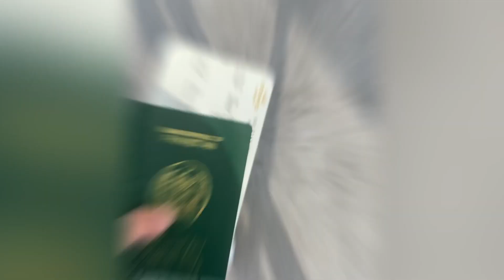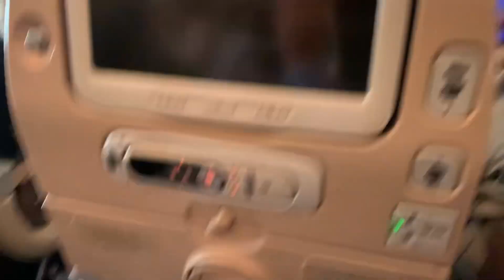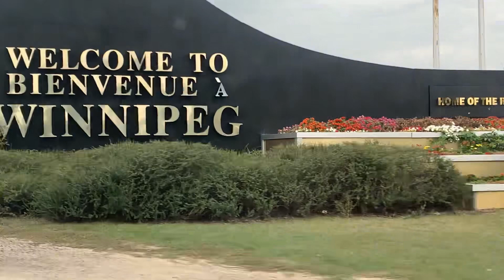Pakistan To Canada🇵🇰🇨🇦|35 Hours Flight To Canada 🇨🇦